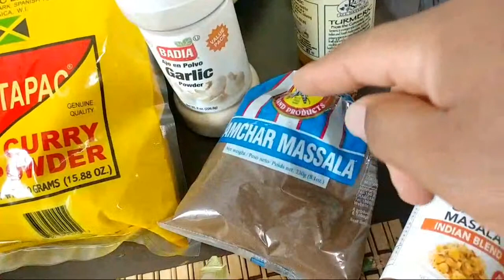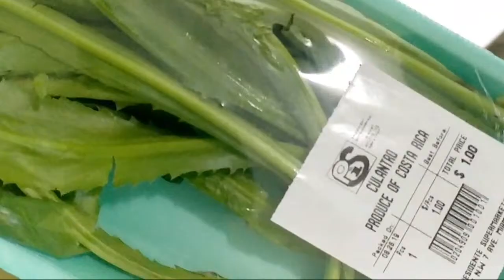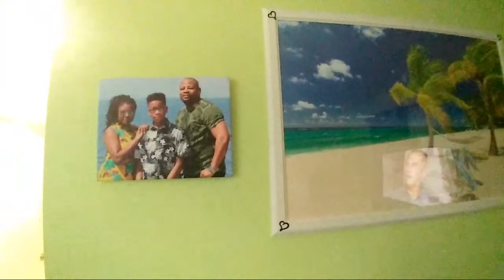🔴Quick And Easy Spicy🔥 Coconut Curry Chicken!